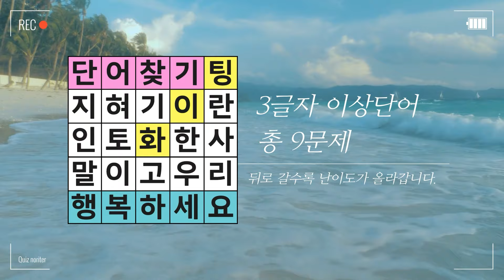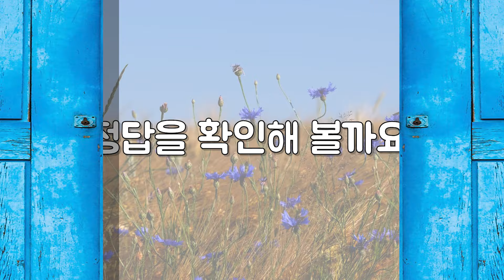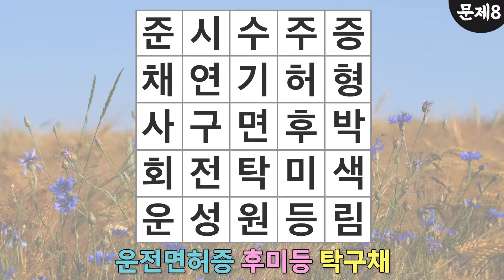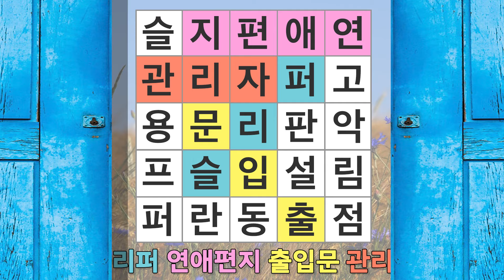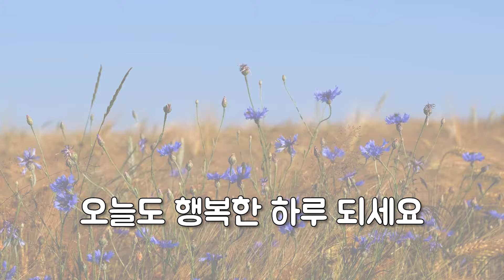아무도 찾지 못한 9번 문제